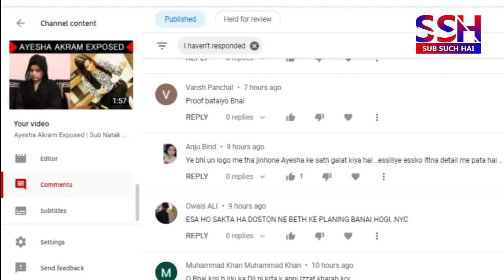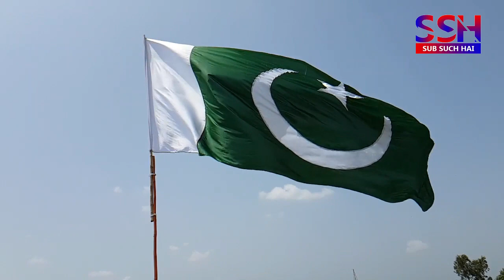Peoples Exposed Ayesha Akram With Evidence | Ayesha Baig Viral Videos | Minar e Pakistan